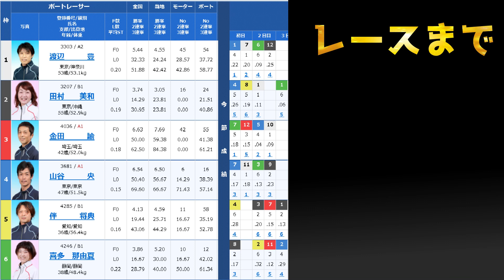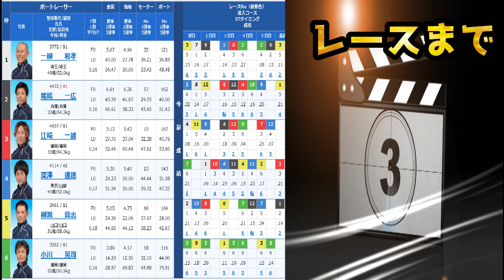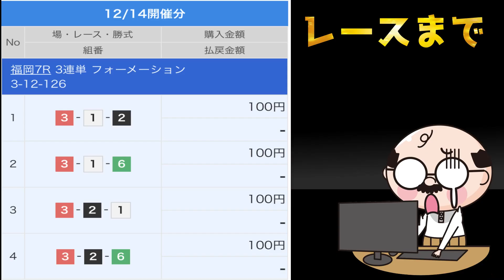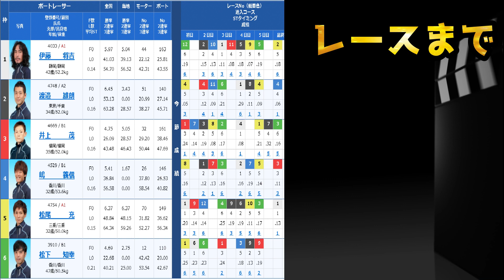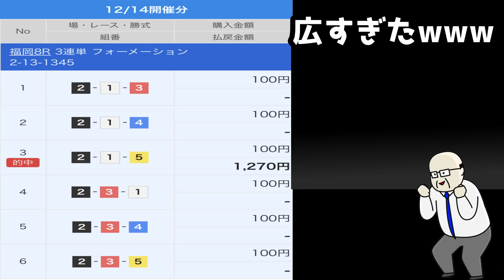【競艇・ボートレース】広めると…安い！？絞ると…！！